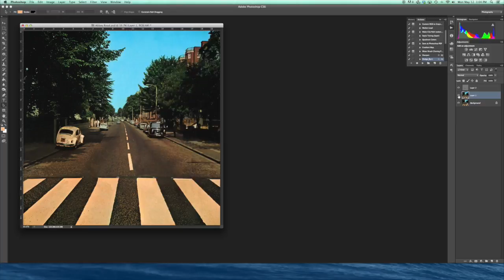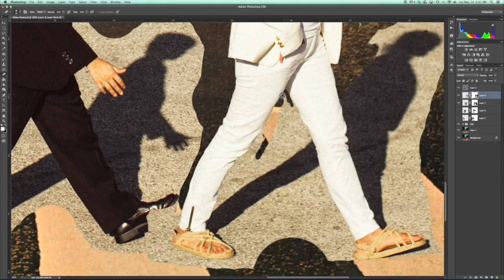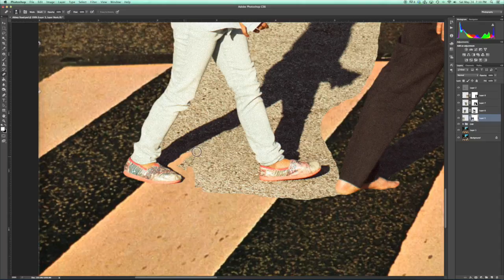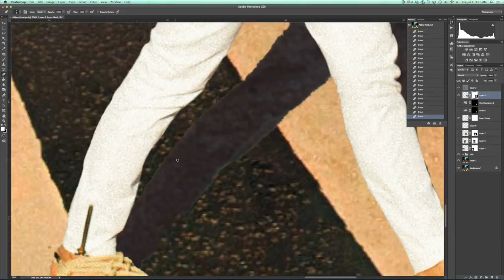Making of: Sepko Family Abbey Road Portrait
Time Lapse of the editing of this photograph.  Music Credit: The Beatles - Come Together